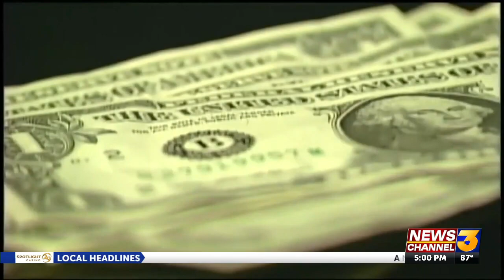Palm Springs to develop guaranteed income program for transgender residents